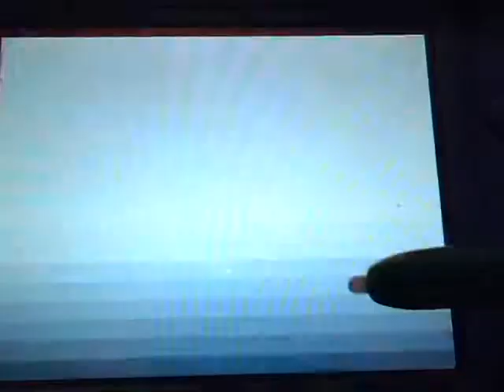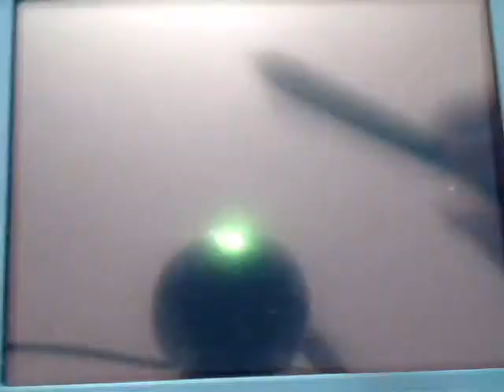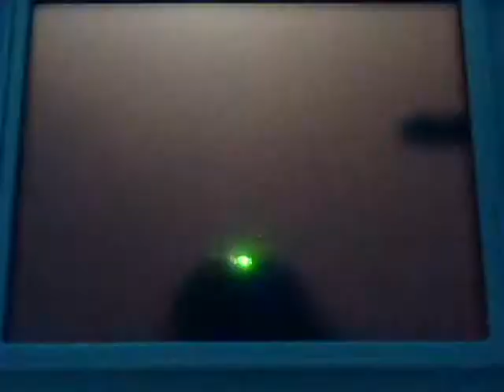Magical Starsign Walkthrough - Razen Part 6